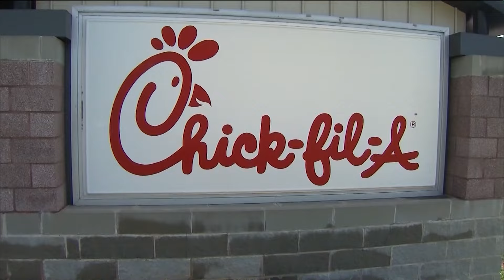Chick-fil-A named best fast food spot for a first date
Coming in second and third were Dairy Queen and Pizza Hut respectively.